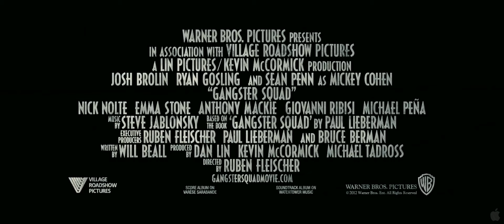Охотники на гангстеров. Русский трейлер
Охотники на гангстеров
Лос-Анджелес, 1949 год. Уроженец Бруклина, жестокий главарь банды Микки Коэн держит город в ежовых рукавицах, собирая грязные деньги от торговли наркотиками, оружием и проституции и — если все пойдет как надо — к западу от Чикаго мышь не пискнет без его ведома. Защищают его не только его же головорезы, но и находящиеся у него «на крючке» полиция и политики. Этого хватит, чтобы запугать даже самых смелых, закаленных улицей копов. Кроме, пожалуй, небольшой тайной группы сотрудников полицейского департамента Лос-Анджелеса во главе с Джоном О'Мара и Джерри Вутерсом, которые объединились, чтобы попытаться уничтожить преступный мир Коэна.

Страна: США
Жанр: криминальный, драма

Режиссёр: Рубен Флейшер
В ролях: Шон Пенн, Райан Гослинг, Эмма Стоун, Джош Бролин, Джованни Рибизи, Ник Нолти, Энтони Мэкки, Роберт Патрик, Майкл Пенья, Джош Пенс, Джек МакГи, Джонатан Койн, Салливан Стэплтон, Остин Хайсмит, Мирель Инос, Дерек Мирс, Фрэнк Грилло, Брэндон Молейл, Хольт МакКэллани .